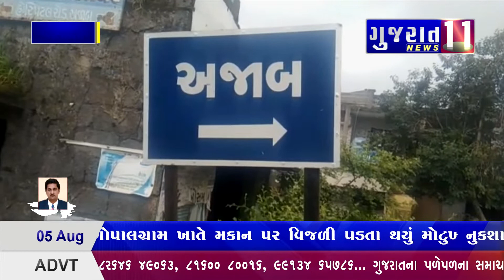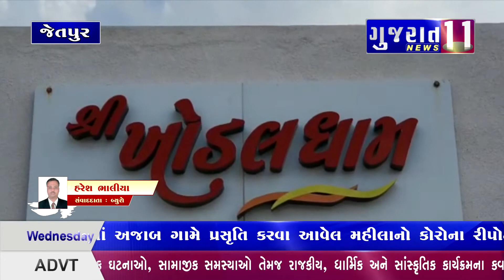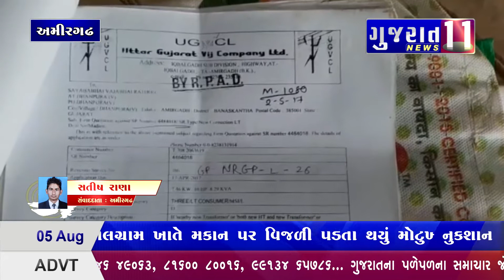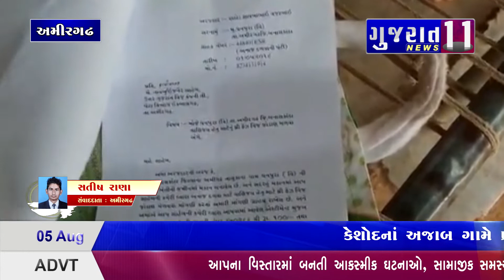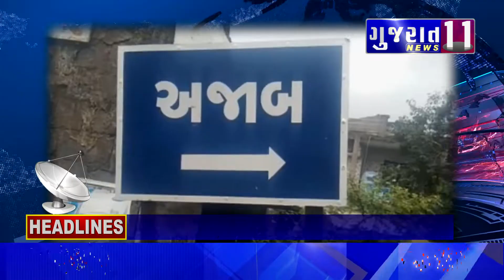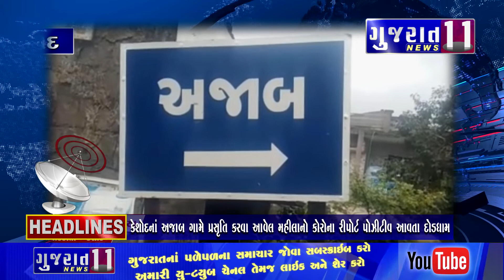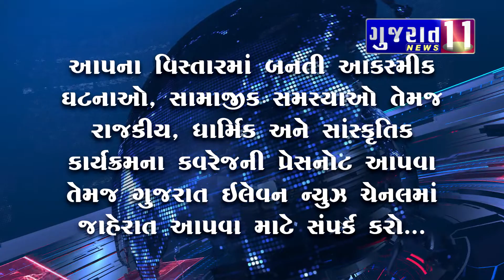આજના મુખ્ય સમાચાર - 05-08-2020 Gujarat 11 News Bulletin